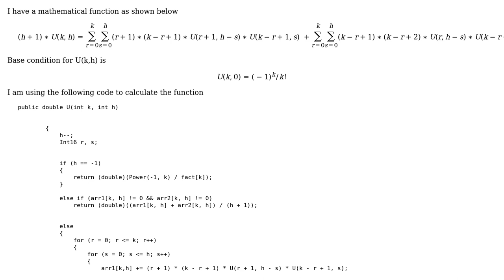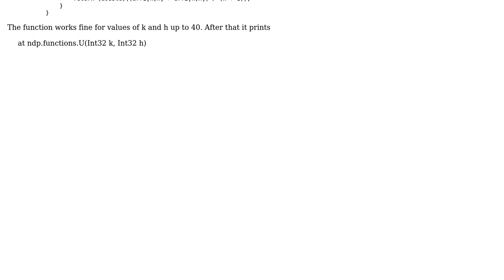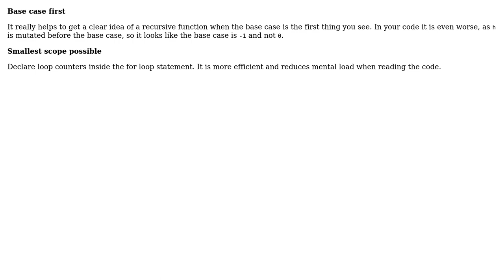Code optimization of recursive function (2 Solutions!!)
Code optimization of recursive function

With thanks & praise to God, and with thanks to the many people who have made this project possible! | Content (except music & images) licensed under CC BY-SA | Music | Images & others | With thanks to user jit thakore user Gentian Kasa user Caridorc and the Stack Exchange Network Trademarks are property of their respective owners. You are responsible for your own actions.